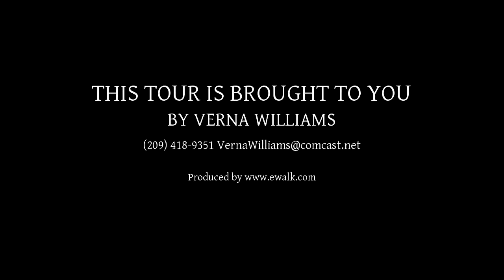8461 Peek Cir, Mokelumne Hill CA 95245, USA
8461 Peek Cir, Mokelumne Hill CA 95245, USA